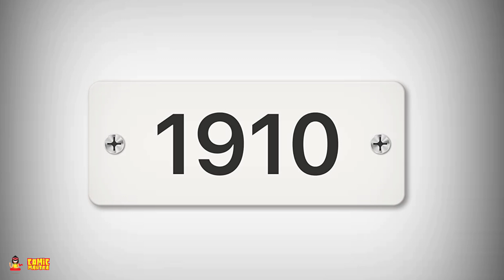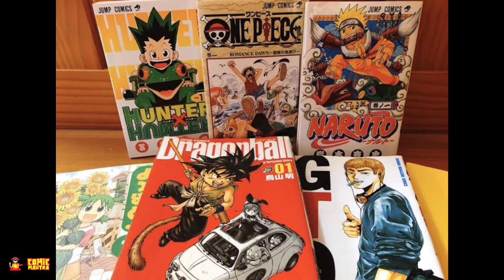എന്താണ് അനിമേയും മാങ്കയും ? Everything you need to know about the Japanese Anime and Manga Comics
അനിമേയും മാങ്കയും - ജാപ്പനീസ് കോമിക്സിന്റെ ചരിത്രം. പുതിയ സീരീസ്.
We are starting a new series on the Japanese form or comics and cartoons - Anime & Manga.

Host : Akbar Shah
Content by : Raveesh T Suvi

All art, visuals and audio used belong to their respected companies and artists. This video is for informative purposes only